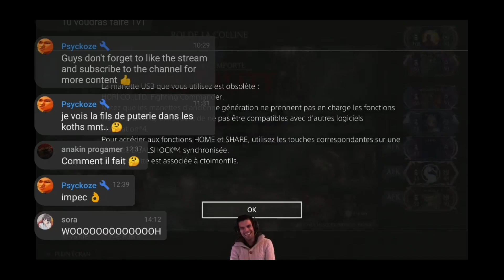Best of Ctoimonfils #4